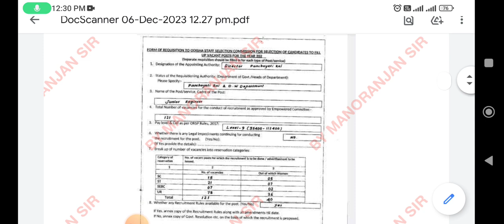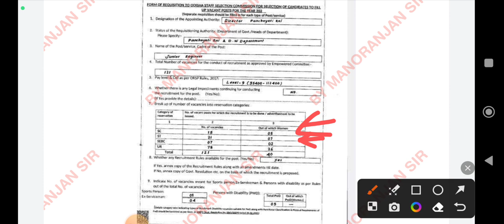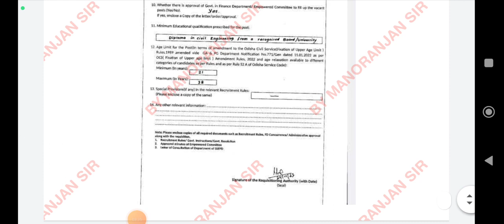OSSC JUNIOR ENGINEER(J.E) 121ପଦବୀ ପାଈଁ ଆସିଗଲା ନୋଟିସ୍ ✅Ossc JE APPLY DATE QUALIFICATION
civil je engineering
engineering govt job updates
engineering percentage conversion